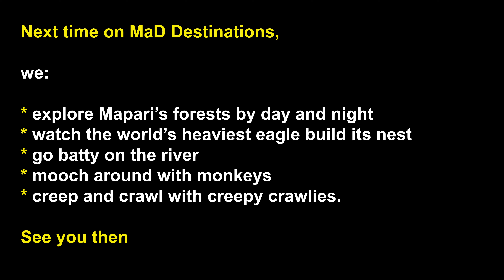Into the wilderness: Mapari Camp, Guyana - S American extrav 11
Come to remote Mapari Wilderness Camp at the foot of Kanuku Mountains, Guyana. Here there is only us, our guides and the wildlife. Let's bathe in the creek surrounded by colourful fish with orange, green and yellow butterflies circling round us. Next let's go for an afternoon drift to see giant river otters, brown capuchin monkeys, the red Guianan cotinga and more... As evening falls, we can once again take to the river to see a wealth of mammals like the grey four-eyed opossum, owls and other night birds, dwarf caiman and frogs under a starry sky.
Explore this very special place and its wilderness with us. It's not only gorgeous, it's moregeous :)

We travelled to Mapari Wilderness Camp with its owner, the wonderful Ashley Holland of Guyana Truly Wild Ashley organised our trip to the camp and all activities there. Wilderness Explorers in Georgetown organised bookings and logistics.